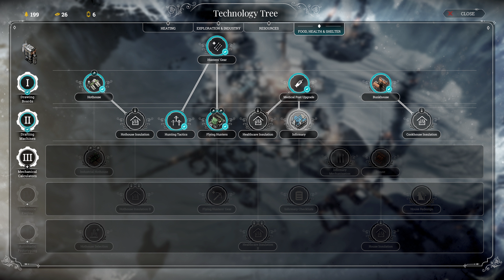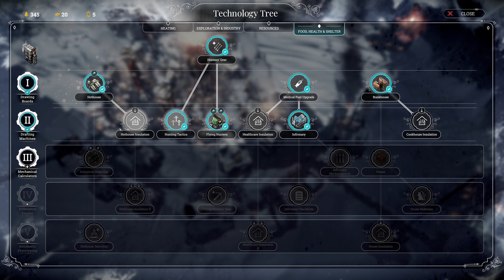FROSTPUNK [PC] [RTX 3090] [4K] | LET'S PLAY PART 4 - PEOPLE ARE GETTING SICK!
-Episode Overview-
Welcome everyone to part 4 of our Frostpunk let's play series. In part 3, we ran low on coal again and people want to leave our city. In part 4, we fend off the Londoners who are trying to take our people away while trying to deal with the weather getting colder. Join me as we deal with the struggle of building a city in the snow so our people can survive and please hit that like button, comment, and subscribe to support the channel.

-Game & PC Specs-
Very High to Ultra settings

Computer Information:
    Manufacturer:  Gigabyte Technology Co., Ltd.
    Model:  Z390 AORUS MASTER

Processor Information:
    CPU Vendor:  GenuineIntel
    CPU Brand:  Intel(R) Core(TM) i9-9900K CPU @ 3.60GHz

Video Card:
    Driver:  NVIDIA GeForce RTX 3090